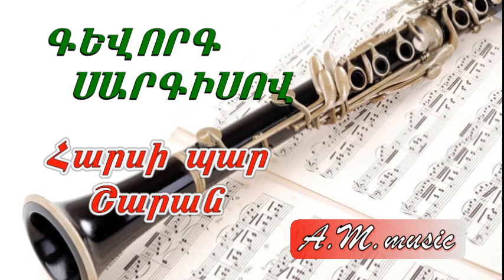Gevorg Sargisov - Harsi par/ Wedding / Գևորգ Սարգիսով - Հարսի Պար / Геворг Саргисов - Танец Невесты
Gevorg Sargisov  - Harsi par